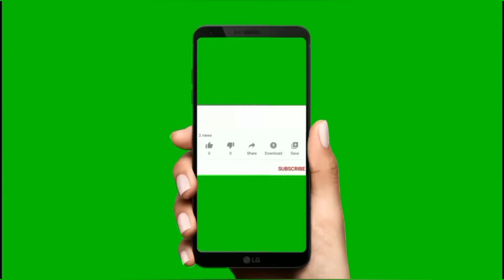ko nong mih khmat mih tang ka khmat ka skor kyllut 😱😱😳😳😳